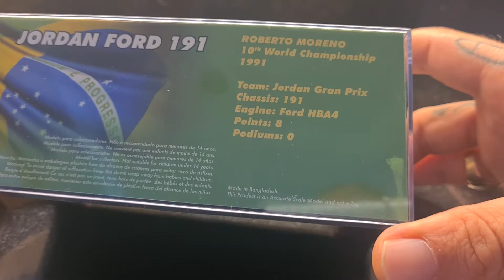altaya 1/43 jordan ford 191 formula 1 F1 roberto moreno 1991 italy gp diecast model car